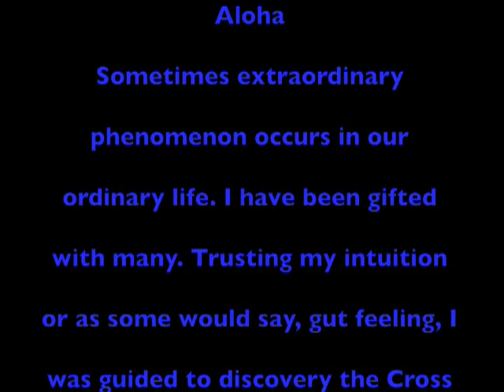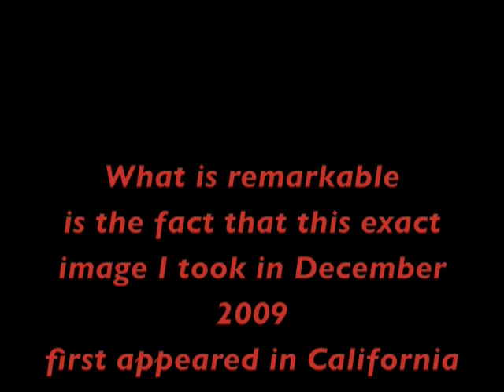Cross of Light Phenomena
Trusting our intuition, or gut feelings, we discover many wonderful gifts and gain profound wisdom and insight . I was blessed with photographing the Cross of Light in New Zealand in December 2009. This exact image first appeared in California in 1988. Enjoy the video